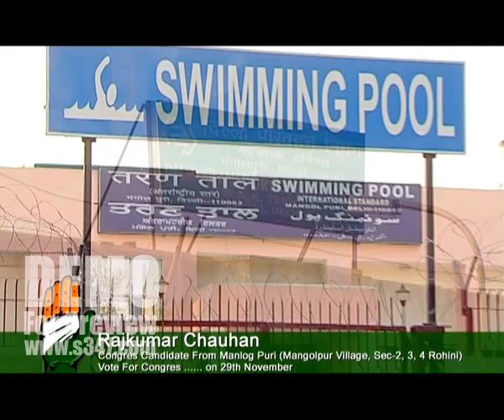Raj Kumar Chauhan